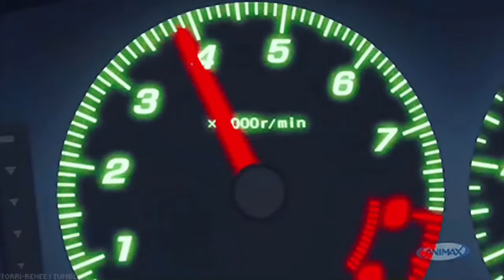Blisofly - fast { slowed + reverb }